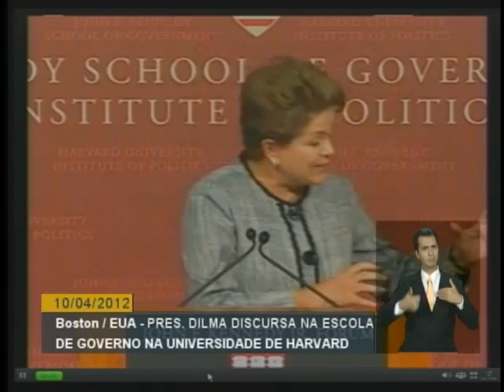Dilma assina acordos de cooperação em educação nos EUA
ATIVIDADES DA PRESIDENTA - 10.04.12: A presidenta Dilma Rousseff foi conhecer o Instituto de Tecnologia de Massachusetts, no segundo dia de visita a Boston, nos Estados Unidos. Dilma fez palestra na Universidade de Harvard e se encontrou com estudantes brasileiros do programa Ciência sem Fronteiras.